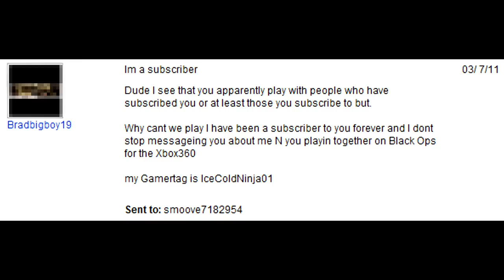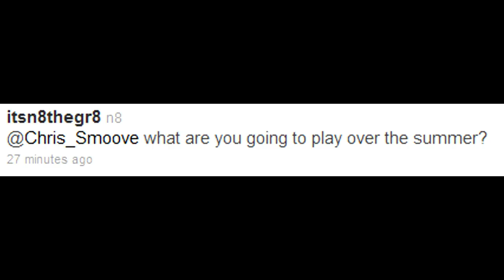COD Black Ops - I Tried to Make You Laugh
I had a mean commentary fail. I was using hardline, but i thought I was using flak jacket! I made up for it by going into Smoove Mode though! Look at everyone tearing it up!

Kim Kardashian can't really be THAT bad can she? Even in a professional studio? They couldn't use auto tune or anything?

Look at how pleasant Black Ops is compared to MW2! In MW2 we were scared of air support. In Black Ops, we're scared to USE air support haha. MW2 had painkiller, noob tubes, and infinite claymores yet we complain about Black Ops!

I hope you enjoy this laid back commentary!